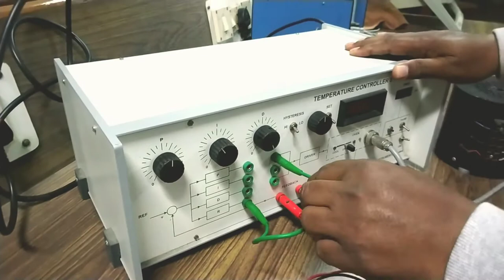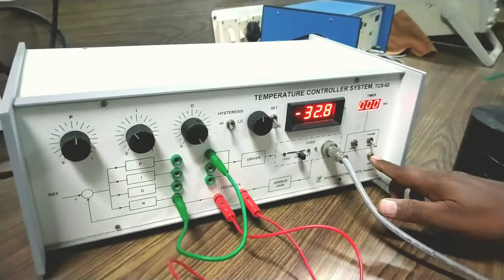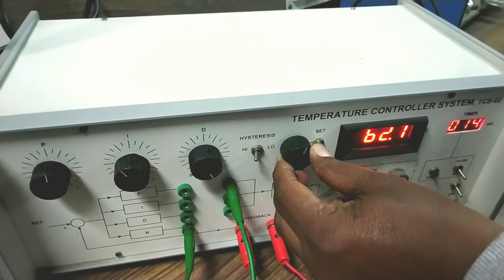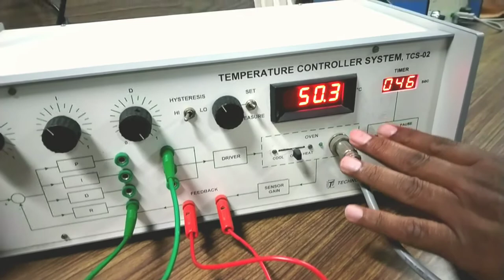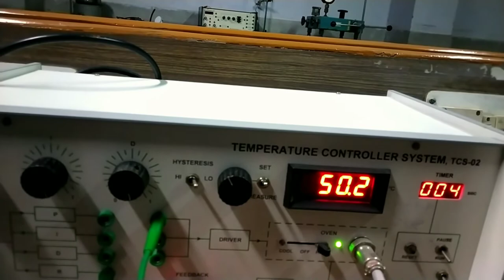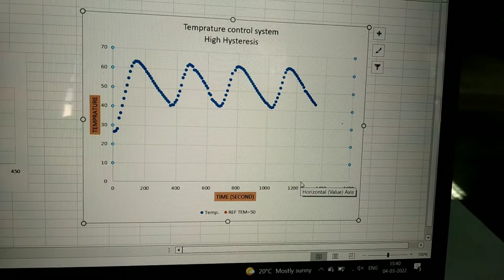Temperature Control System || ON OFF Temprature Controller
In this video we study  the On OFF Temperature Control System or relay control system.
One important controller is which called ON OFF or Relay controller.
what is relay with pin details:-

Saptendra Singh Rathore (SSRathore) is working as a Sr. Tech in the Department of Electrical and Instrumentation Engineering of SLIET Longowal and have more than 26+ Years of experience. To know more about Mr. Saptendra Singh Rathore click on following link